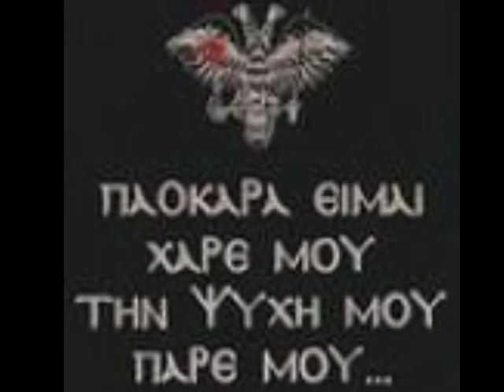ΜΑΓΚΙΑ ΜΟΥ ΠΟΥ ΄ΜΑΙ ΠΑΟΚΤΣΗΣ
tragoudi